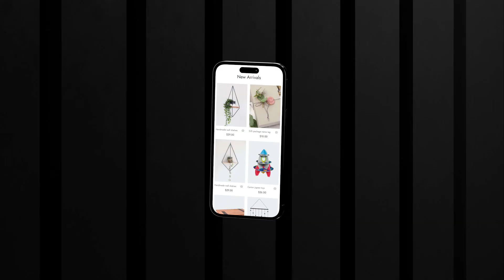Phone 14 | App Promo 3D Mockup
Mobile App Promo After Effects Template

Introducing our new app promo template, featuring a stunning 3D iPhone mockup! This template is perfect for showcasing your app in an engaging and professional way. With easy-to-use customization options, you can create a dynamic app trailer video that will grab the attention of your audience. The template includes a modern design and high-quality graphics, making it easy to create a responsive and eye-catching video. Whether you’re launching a new app or simply looking to promote an existing one, this template has everything you need to create a fresh and attractive video. Try it out today and take your app marketing to the next level!s

Also, it’s perfect for demonstration your mobile game trailer, UI/UX animation, website design, user interface, service, showreels, and other IOS and Android apps.

Today you are getting perfect tool for demo video of your app